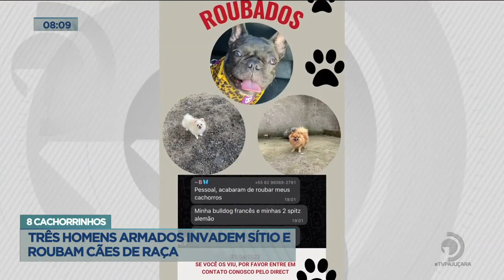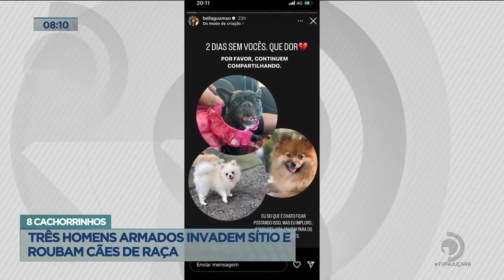Cachorrinhos: Três homens armados invadem sitio e roubam cães de raça